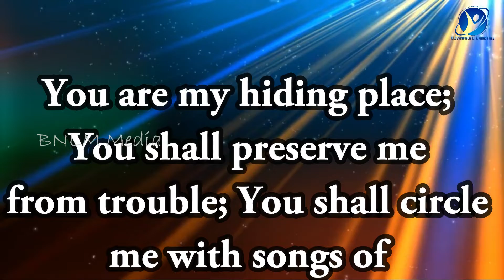10-03-2022 / Say Amen / ஆமென் சொல்லுங்கள் / New Tamil Christian WhatsApp Status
March 10th 2022 / 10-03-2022 / ஆமென் சொல்லுங்கள் / Say Amen / Tamil Christian WhatsApp Status / Pastor.A.Arun Paul Isaac / Mrs.A.P.I. Irene Sudha / Pollachi Church / NKJV / MKJV / NIV / You are my hiding place; You shall preserve me from trouble; You shall circle me with songs of deliverance. - Psalms 32:7